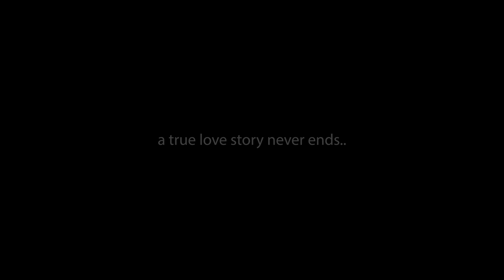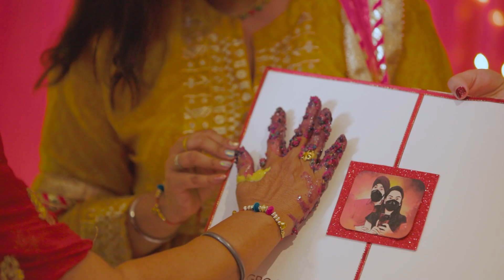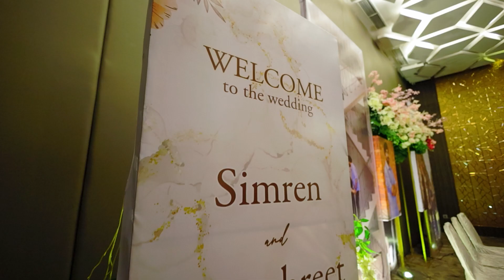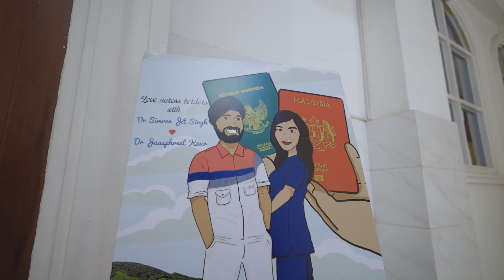A WEDDING FILM | SIMREN & JAASPHREET | PHOTOMAFIAS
Presented by PhotoMafias

 / photomafias_official